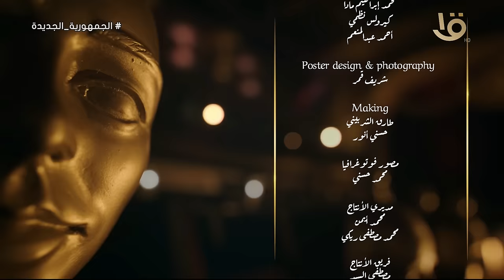ع المسرح | ردود نارية لـ دينا مع الإعلامية منى عبد الوهاب.. الجزء الثاني 22-3-2024